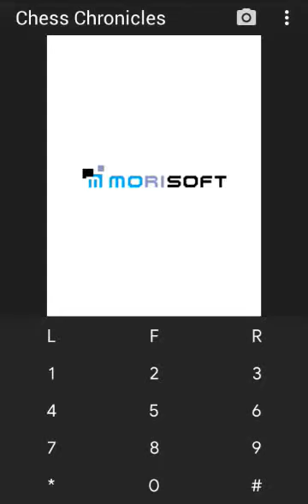【JAVA GAMES】 Chess Chronicles by eFusion - J2me Loader